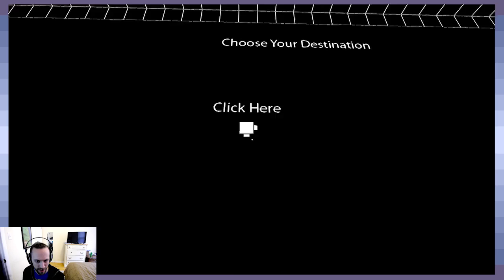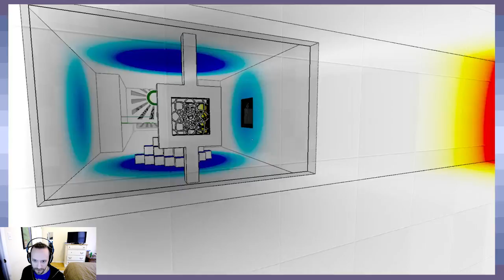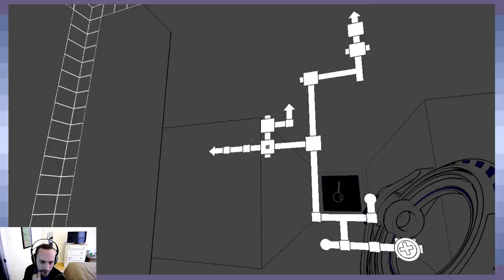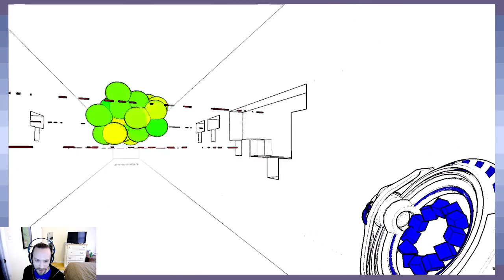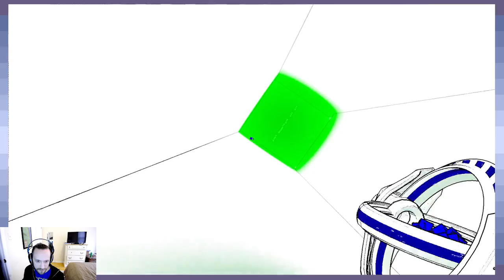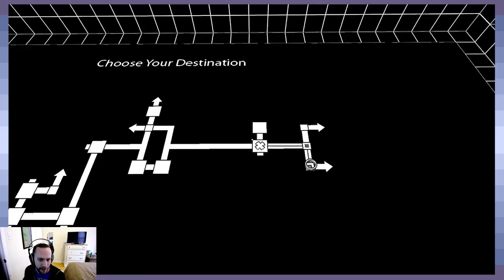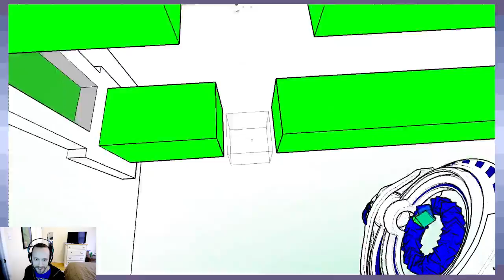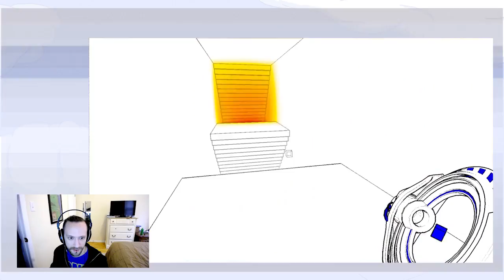Zilfalon's Gaming Lounge: Antichamber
Check out Zilfalon's channel if you want to see a longer version of this!